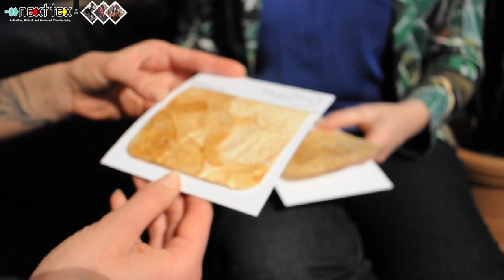NextTex Interviews | Aniela Hoitink | MycoTEX by NEFFA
This interview is part of the Next Tex Innovations show at the Munich Fabric Start Jan 2018.